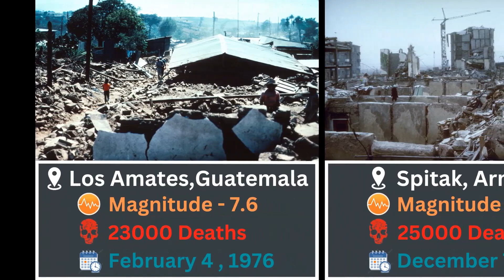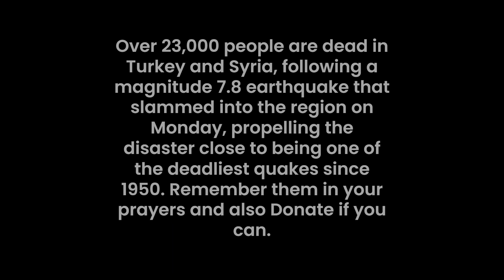Deadliest Earthquakes in History. 10 Deadliest Earthquakes since 1950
An earthquake (also known as a quake, tremor or temblor) is the shaking of the surface of the Earth resulting from a sudden release of energy in the Earth's lithosphere that creates seismic waves. Earthquakes can range in intensity, from those that are so weak that they cannot be felt, to those violent enough to propel objects and people into the air, damage critical infrastructure, and wreak destruction across entire cities. The seismic activity of an area is the frequency, type, and size of earthquakes experienced over a particular time period. The seismicity at a particular location in the Earth is the average rate of seismic energy release per unit volume. The word tremor is also used for non-earthquake seismic rumbling.

At the Earth's surface, earthquakes manifest themselves by shaking and displacing or disrupting the ground. When the epicenter of a large earthquake is located offshore, the seabed may be displaced sufficiently to cause a tsunami. Earthquakes can also trigger landslides.

In its most general sense, the word earthquake is used to describe any seismic event—whether natural or caused by humans—that generates seismic waves. Earthquakes are caused mostly by rupture of geological faults but also by other events such as volcanic activity, landslides, mine blasts, and nuclear tests. An earthquake's point of initial rupture is called its hypocenter or focus. The epicenter is the point at ground level directly above the hypocenter.

At least 19,875 people in Turkey are reportedly dead, according to Turkey’s Disaster Management Authority, and over 66,132 are injured.

In Syria, over 3,384 deaths and over 5,245 injuries have been reported in both government- and rebel-controlled parts of the country.

The quake shook a 500-kilometer area where 13.5 million people live, according to Turkish President Tayyip Erdogan.

Rescue efforts are reportedly slowed by freezing temperatures.

Aid agencies, including the United Nations, warn that Syrian citizens are particularly vulnerable to the earthquake’s effects–over 4 million Syrians needed aid before the earthquake hit, according to multiple reports.

1. 655,000 dead, magnitude 7.8, Tangshan Province in China (July 28, 1976): The Chinese government reports 242,769 people died, but the death toll is likely much higher.

2. 316,000, 7, Port au Prince, Haiti (January 12, 2010): The official death toll is 316,000 people, but some estimate it’s closer to 220,000.

3. 283,000, 9.1, Andaman Islands (December 26, 2004): This is also the third strongest earthquake since 1950.

4. 87,600, 7.9, Sichuan Province in China (May 12, 2008)

5. 86,000, 7.6, Kashmir, Pakistan (October 8, 2005): Some estimate the death toll is over 87,000.

6. 70,000, 7.9, Ancash, Peru (May 31, 1970): Of the 70,000, 50,000 were confirmed dead and 20,000 are missing and presumed dead.

7. 50,000, 7.4, Manjil-Rudbar, Iran (June 20, 1990): The death toll is between 40,000 and 50,000.

8. 34,000, 6.6, Bam, Iran, (December 26, 2003): The government released official deaths in 2020.

9. 25,000, 6.8, Spitak, Armenia (December 7, 1988)

10. 23,000, 7.6, Los Amates, Guatemala (February 4, 1976)